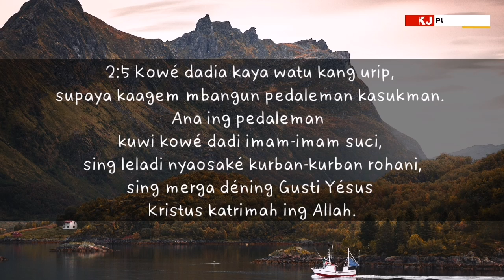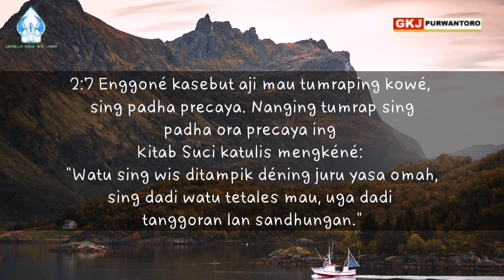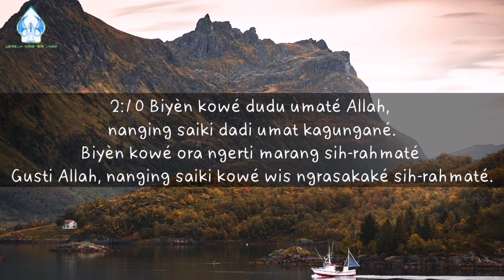RENUNGAN PADINAN KEMIS WAGE, 04 MARET 2021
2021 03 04 DADI WATU URIP KANGGO MBANGUN PEDALEMAN KASUKMAN
Renungan Padinan GKJ Purwantoro, Pdt. Yahya Tirta Prewita, Kemis Wage 4 Maret 2021
1 Petrus 2:4-10 (LAI, Jawa 1994)

2:4 Padha mareka marang Gusti Yésus. Panjenengané kaupamakaké watu sing urip, sing ditampik déning manungsa,

nanging dipilih déning Gusti Allah lan gedhé banget ajiné.

2:5 Kowé dadia kaya watu kang urip, supaya kaagem mbangun pedaleman kasukman. Ana ing pedaleman

kuwi kowé dadi imam-imam suci, sing leladi nyaosaké kurban-kurban rohani, sing merga déning Gusti Yésus

Kristus katrimah ing Allah.

2:6 Sebab ing Kitab Suci katulis mengkéné: "Sejatiné Aku wis masang watu ana ing Sion, watu tetales sing pengaji

banget, déné sing sapa kumandel marang kuwi mau, bakal ora kewirangan."

2:7 Enggoné kasebut aji mau tumraping kowé, sing padha precaya. Nanging tumrap sing padha ora precaya ing

Kitab Suci katulis mengkéné: "Watu sing wis ditampik déning juru yasa omah, sing dadi watu tetales mau, uga dadi

tanggoran lan sandhungan."

2:8 Enggoné padha kesandhung kuwi merga ora precaya marang pangandikané Allah; kaya mengkono sing dadi

kersané Gusti Allah tumrap wong-wong mau.

2:9 Nanging kowé kuwi bangsa sing pinilih, imam-imamé Sang Prabu, bangsa sing suci, umat kagungané Allah

piyambak. Supaya padha martakaké pakaryané Gusti Allah sing ngéram-éramaké. Gusti Allah wis nimbali kowé

saka pepeteng marang pepadhangé kang éndah.

2:10 Biyèn kowé dudu umaté Allah, nanging saiki dadi umat kagungané. Biyèn kowé ora ngerti marang sih-rahmaté

Gusti Allah, nanging saiki kowé wis ngrasakaké sih-rahmaté.

Kita mbangun omah nganggo bata, utawa batako, dadi tembok, diwenehi lawang, jendela, payon, lan

wis brukut dadi omah gari nata perabote. Saben meter persegi tembok bata iku mbutuhke bata cacah

60, yen batako amarga ukurane luwih gedhe cukup 12 iji. Dadi butuh bata luwih saka sewu kanggo

mbangun omah tembok siji. Bata kang kanggo mbangun omah iku bata sing mati. Dene sing kanggo

mbangun pasamuwan, utawa pedaleman kasukman, iku watu kang urip, iya iku patunggilan wargane

pasamuwan.

Kang nunggilake watu-watu urip iku bisa dadi siji ora liya kejaba tetales sing pengaji banget, sing wis

kapasang dening Gusti. Pasamuwan iku nunggil ora mung karo Gusti Yesus, nanging uga karo para warga

pasamuwan liyane. Beda karo omah tembok sing bata-batane wis diplester mati, warga pasamuwan

tetep dadi watu kang urip. Mula pedaleman kasukman sing dadi gambaran pasamuwan iku dudu

bangunan greja. Ing pengaken pitados rasuli, “Kawula pitados pasamuwan Kristen setunggal ingkang suci

lan wradin, patunggilane para suci”.

Ing kahanan ngecakake protokol kesehatan wanci pandemi iki, kita bisa mbangun tatacara anyar

patunggilan pasamuwan. Iya srana pangabekti brayat, pangabekti kelompok brayat, utawa cara online

lan dudu bata sing wis mati ora bisa diowah-owahi maneh. Dadi watu urip iku gambaran adege

pasamuwan kang trep karo kahanan saiki. Amin.

Pandonga:

Mugi adeg kawula minangka watu urip kang nunggil mbangun pasamuwan terus dadi kasantosan

anggone mbangun tatacara pasamuwan kang anyar.

240 KATA